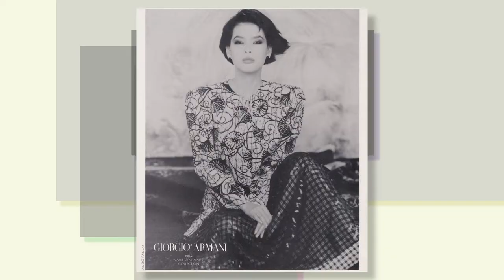What is Armani? A Brief History of the Fashion Brand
A brief history of the fashion brand Armani. Please forgive the butchering of names and words, I am no expert.

Source for this video can be found here:

“Who Is Giorgio Armani? Everything You Need to Know.” Edited by TheFamousPeople.com, Childhood, Life Achievements & Timeline, 3 Oct. 2017,

Fiorentini, Aurora. “Giorgio Armani.” LoveToKnow, LoveToKnow Corp,

Biography.com, Editors. “Giorgio Armani.” Biography.com, A&E Networks Television, 18 Apr. 2019,